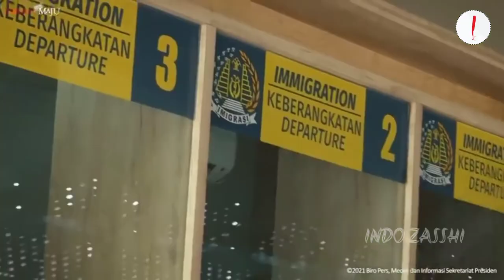UNIK! PROYEK INFRASTRUKTUR MEGAH JOKOWI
Pembangunan infrastruktur masih menjadi prioritas pemerintahan Presiden Joko Widodo (Jokowi) di tengah pandemi Covid-19. Bahkan banyak proyek infrastruktur megah yang dibangun saat ini.